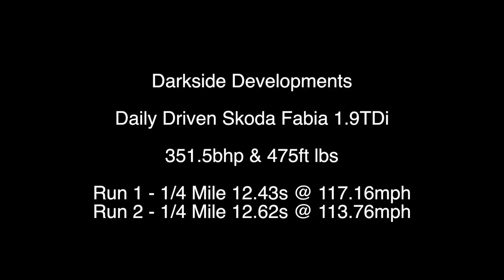Darkside Developments 351bhp Daily Skoda Fabia 1.9TDi 1/4 Mile Santa Pod Raceway (Run What Ya Brung)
We are still awaiting parts for our Seat Arosa Drag car but this didn't stop us attending the Run What Ya Brung event at Santa Pod Raceway this weekend. We prept one of our staff members daily driven Fabia for Dragging and off we went.

Were pretty happy of the times, not a bad start to the year already...

Best time of the day was 12.34 @ 117mph, not bad for a daily driver that does a 100 mile commute every day!!!